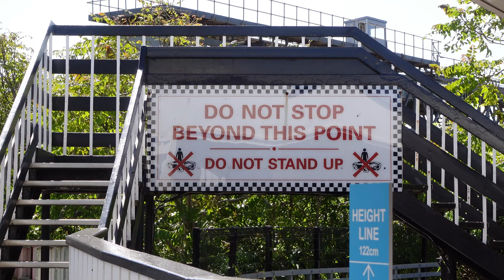Grand Prix Ride Decommissioning Begins at Blackpool Pleasure Beach | June 2024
The Grand Prix, Blackpool Pleasure Beach's car ride has taken its final lap, and now the decommissioning work has begun ahead of a new ride opening in the future. In this video, we show where things are up to with the Grand Prix in Blackpool Pleasure Beach.

0:00 Intro
0:10 Grand Prix Ride at Blackpool Pleasure Beach - Update
6:03 New Ride at Blackpool Pleasure Beach
9:19 Outro